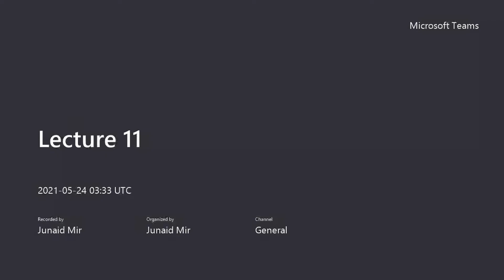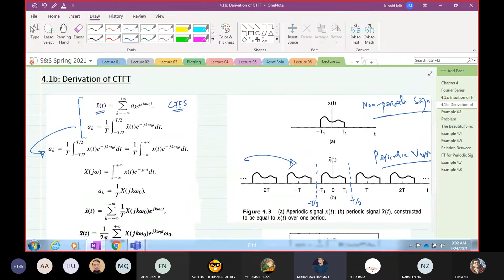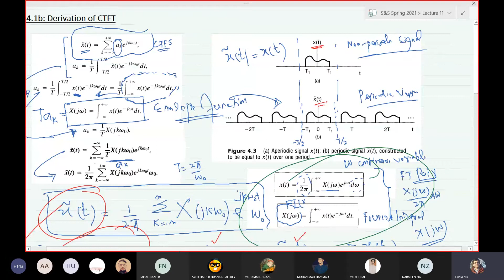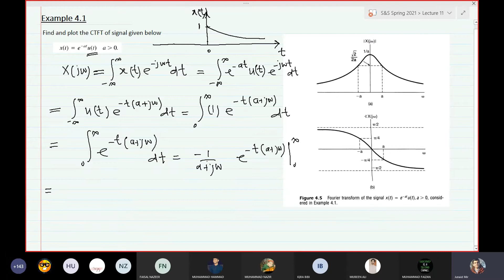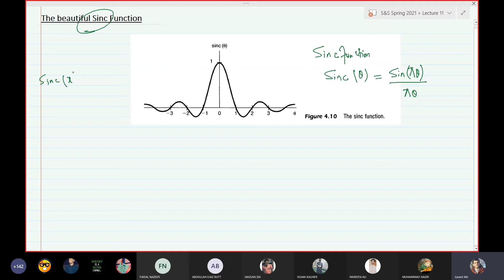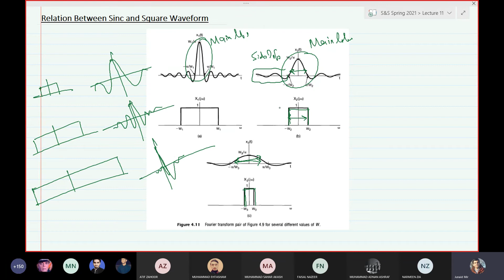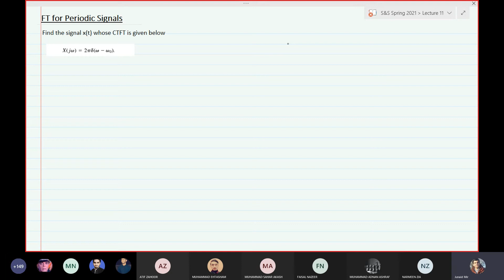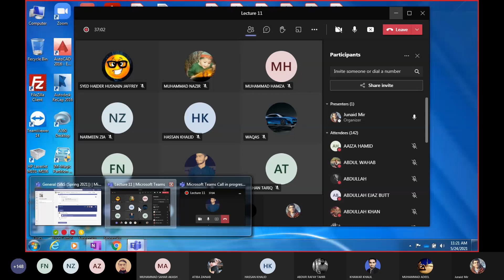Lecture 11 sns by sir junaid mir